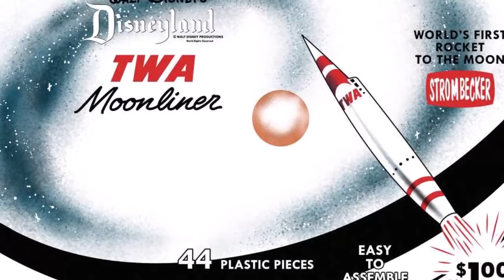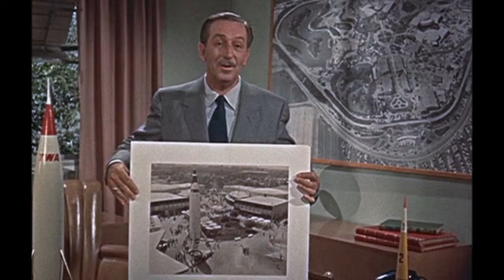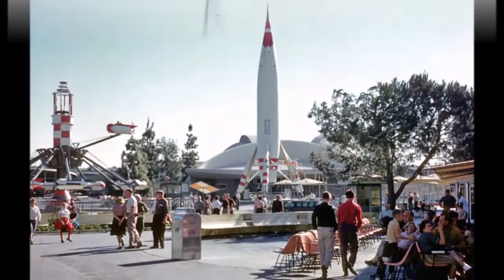On This Day in Disney History - Jul 22nd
For July 22nd...On This Day in Disney History in 1955, the "Rocket to the Moon" attraction makes its debut in Disneyland’s Tomorrowland. Seated in a circular theater with screens above and below, acting almost as windows, guests blasted off in a simulated ride to the moon, watching their journey from its departure from Disneyland on the lower screen right…up to the moon on the upper screen. An iconic rocket, the Moonliner, stood outside, towering over the attraction building. In 1966, the opening of an all new Tomorrowland also brought a newly updated version of the attraction, called Flight to the Moon. By 1975, after astronauts actually set foot on the moon, the updated attraction sent guests to explore the red planet in Mission to Mars. The last Mars flight departed in November, 1992. Today, the location is home to Redd Rockett’s Pizza Port, with a scaled down replica of the original Moonliner out front. Although the technology of Flight to the Moon and Mission to Mars eventually became outdated, at the time, guests thought they were simply out of this world!